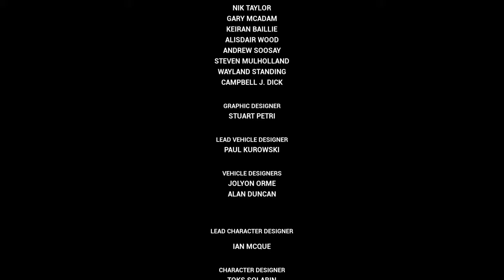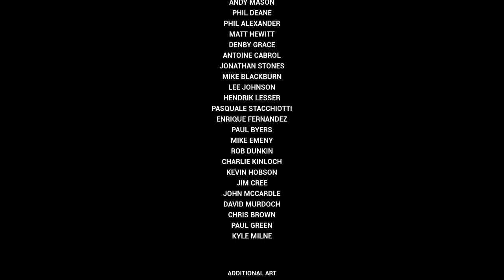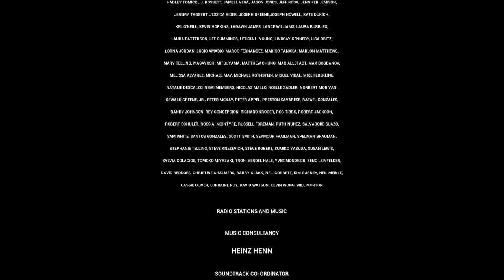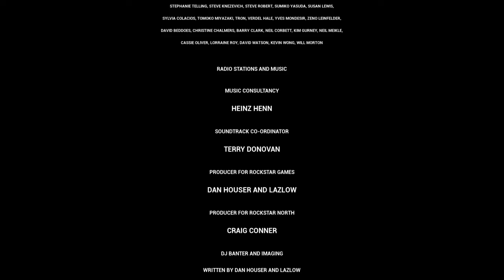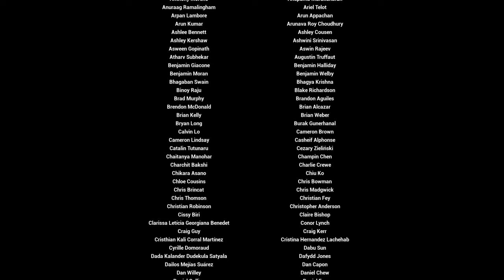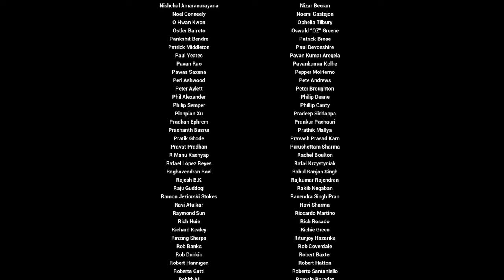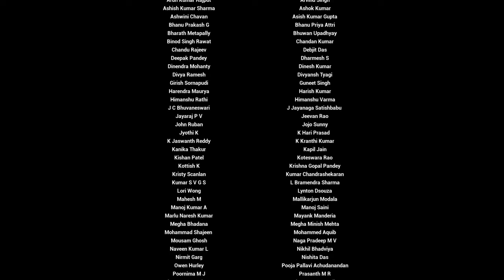GTA Vice City The Definitive Edition Ending/Final Mission Keep Your Friends Close / Credits & Calls